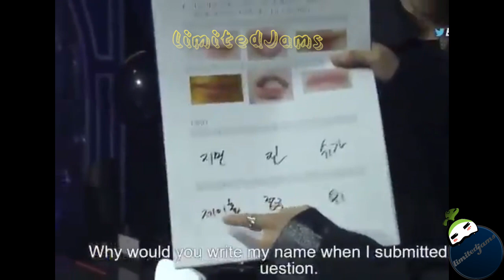VMon (뷔몬) 4 O’clock Babies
Vmon /MonV 뷔몬 몬뷔 cp cute and funny moments
tag
Your comments mean a lot to me